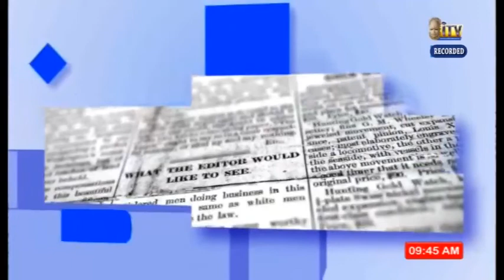TMI: COVID-19 ANALYZING NIGERIA'S EFFORTS AGAINST THE PANDEMIC